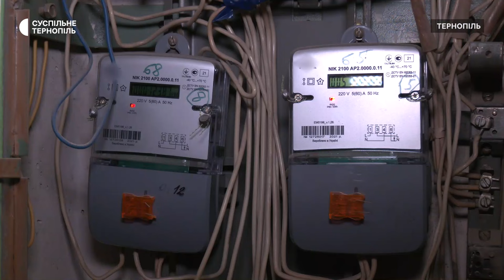У Тернополі обленерго пломбує електрощитові у багатоповерхівках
У багатоповерхівках Тернополя електрики почали пломбувати щитові. Про це Суспільному розповів заступник начальника міського району електромереж Юрій Наклюцький. Голови ОСББ Тернополя звернулися до РЕМу, щоб з’ясувати, чому їхні електрощитові пломбують. Скільки електрощитових уже заблокували у багатоповерхівках та з чим це пов’язано – дивіться у сюжеті Наталії Бончук.